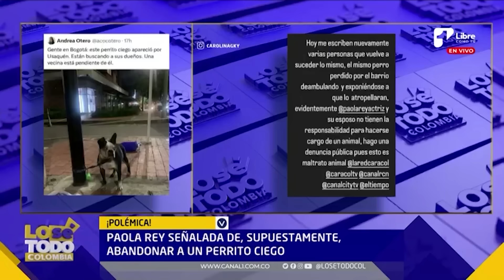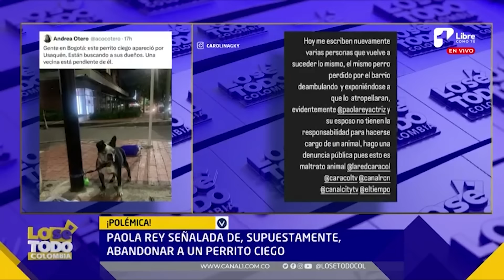”Los tips“de la Alcaldía de Galán para ahorrar agua | Lo sé todo Colombia